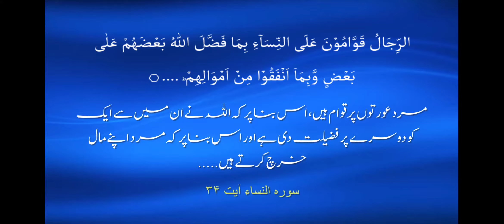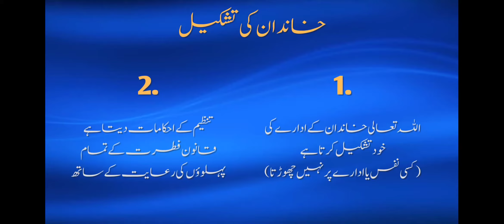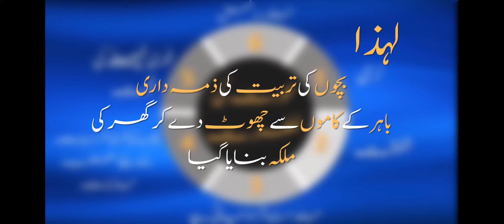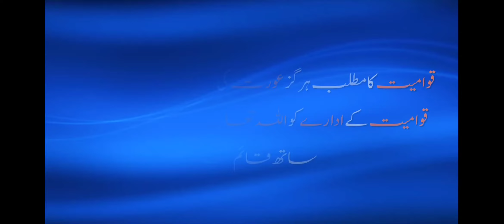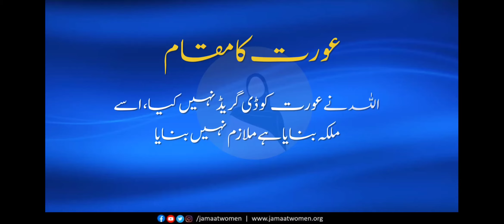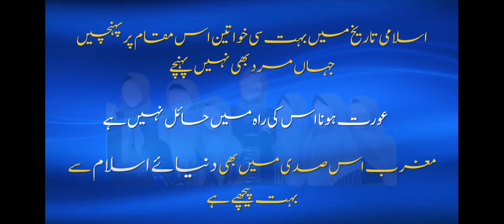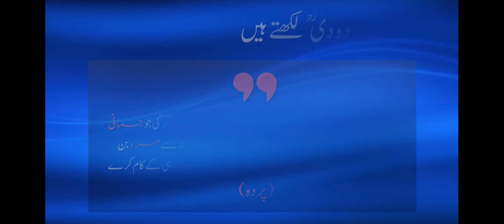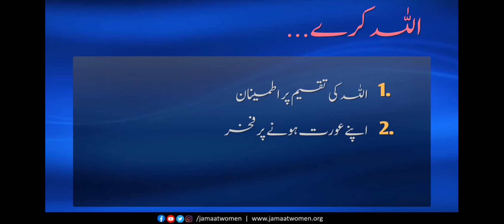Surah Nisa And Orders And Organisation of family